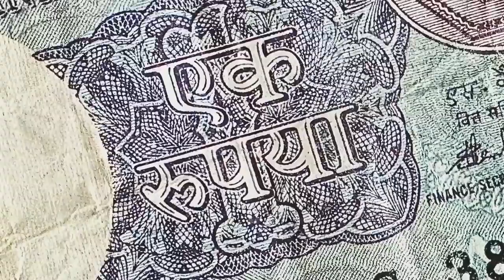High Level Karan Aujla (Official Video) Four You Karan Aujla | New Punjabi Song 2023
For you karan aujla
Karan aujla new album
Karan aujla four you album